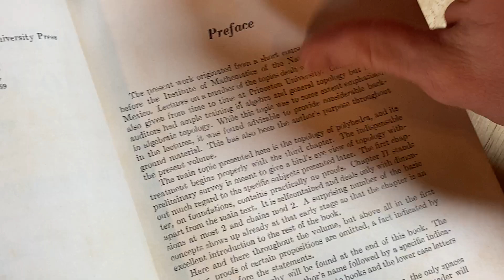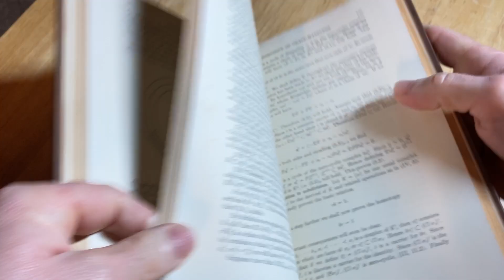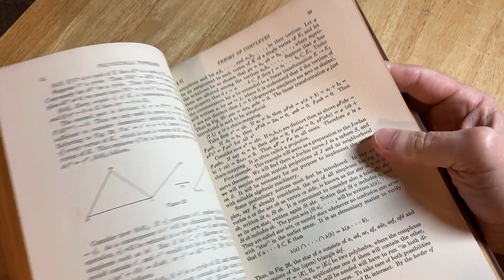Introduction to Topology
This is an older book on Topology.